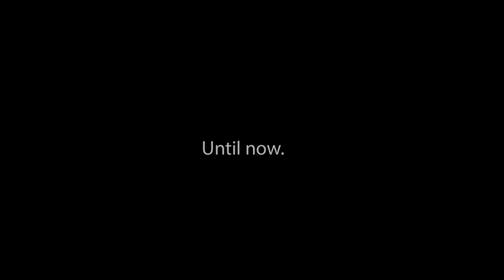Something Bad(2014) Trailer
The trailer for the film Something Bad - slated to open in film festivals early 2015.

Something Bad is the story of David; a successful twenty-something, with all the trappings of a burgeoning and happy life. Somewhat reserved, David enjoys spending time with his best friend, Ben, and going out with people. He works as a technical support for a telecommunications company, lives in a nice apartment with a good view, and is more or less content with his life. He also has HIV. The film follows him through the hardest weeks of his life.

The film stars Aaron Heelz, David Poulin, Katie Ryan, Dan Weale, and Mike Butler. Something Bad is directed by Lee Foster.